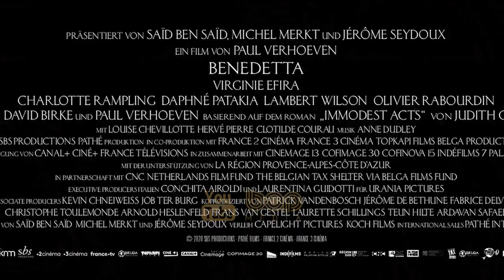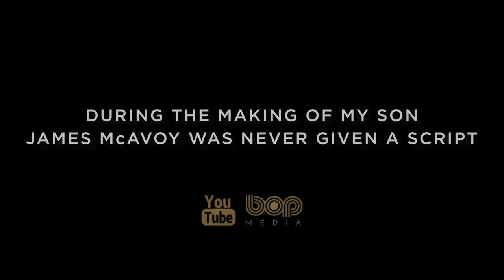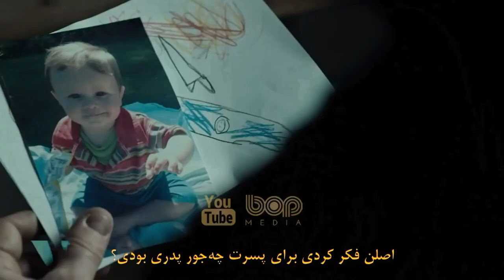فیلم سینمایی تاریخی ماجراجویانه هیجان انگیز بندتا | جنجالی ترین فیلم ۲۰۲۱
|  فیلم سینمایی  بندتا ۲۰۲۱   |

فیلم بندتا پل ورهوفن داستان یک راهبه قرن هفدهم در ایتالیا که از دیدگاه های مذهبی و وابسته به عشق شهوانی رنج می برد. او از فردی کمک می گیرد اما رفته رفته رابطه این دو زن به یک رابطه ی عاشقانه تبدیل می شود.

فیلم بندتا